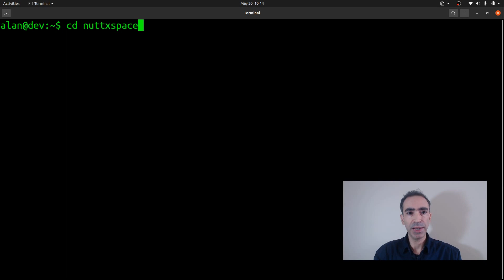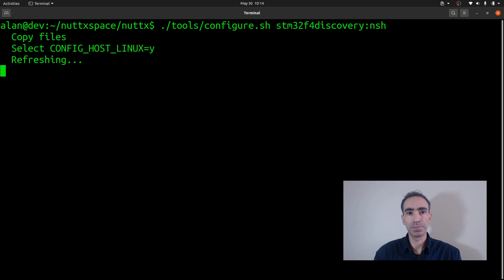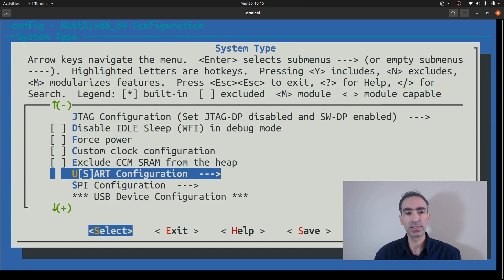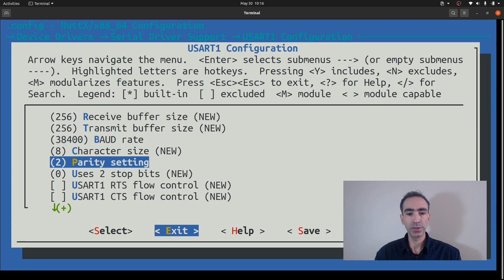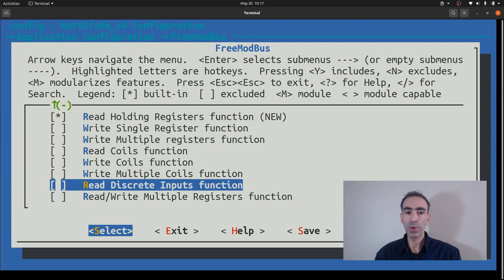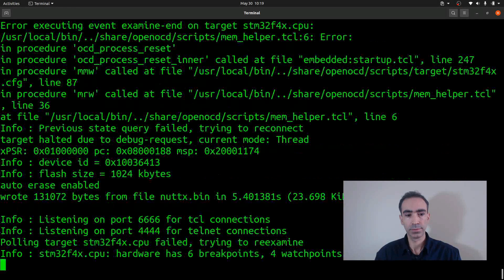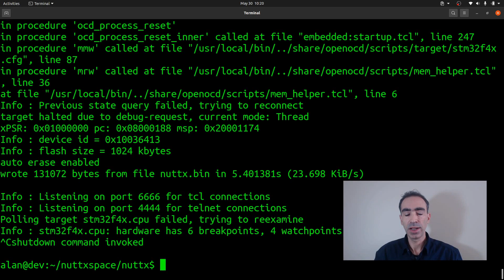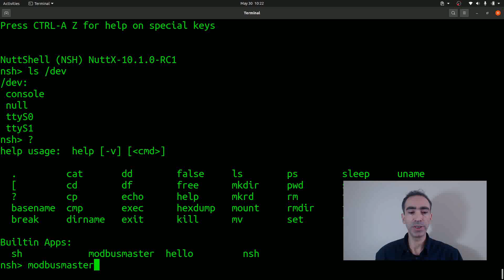#062: How to use NuttX as Modbus Master Controller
In this video I will explain how you can configure NuttX to become a Modbus Master and to read data from Modbus slave devices.